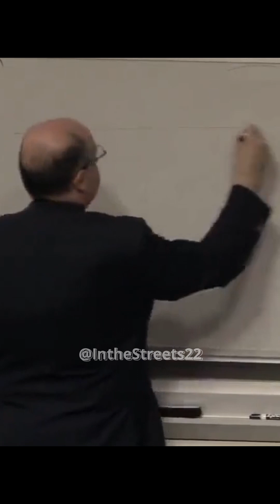Stock Market Returns📈!!! | Nassim Nicholas Taleb | Trading | Investing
Nassim Nicholas Taleb is a Lebanese-American.

He's an essayist, mathematical statistician, former options trader, risk analyst, and aphorist whose work concerns problems of randomness, probability, and uncertainty.

The Sunday Times called his 2007 book The Black Swan one of the 12 most influential books since World War II.
Some of his books:
1. Fooled by Randomness: The Hidden Role of Chance in Life and in the Markets
2. Skin in the Game: Hidden Asymmetries in Daily Life
3. The Black Swan: The Impact of the Highly Improbable
4. Antifragile: Things that Gain from Disorder
5. The Basic Laws of Human Stupidity